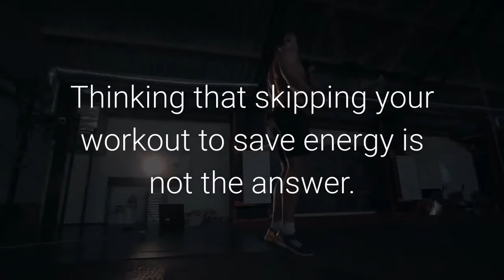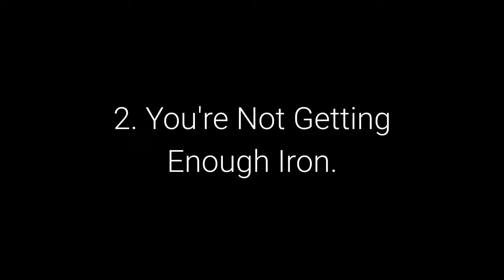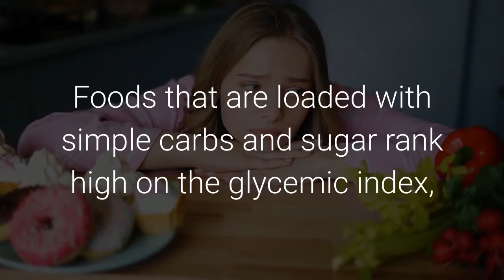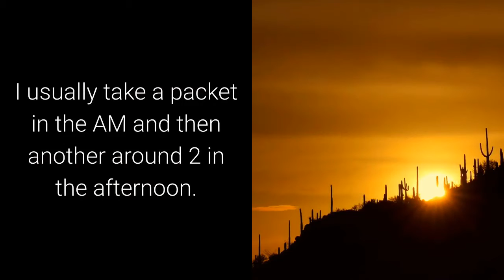Top Bad Habits That Drain Your Energy [Stop Feeling Old]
4 Bad Habits That Drain Your Energy

boost energy,
boost energy levels,
increase energy level,
fatigue,
reverse chronic fatigue naturally,
stop feeling old,

Top Bad Habits That Drain Your Energy

Not getting enough sleep at night isn't the only thing that is draining your energy. The little things that you do and don't do throughout the day can cause you to become exhausted, both physically and mentally, making getting through the day a challenge. Here are four everyday bad habits that can have you feeling tired and low on energy.

Skipping Exercise When YouÕre Tired
Thinking that skipping your workout to save energy is working against you. Regular exercise can provide you with a substantial boost to your strength and endurance and helps to make your cardiovascular system work more efficiently, delivering oxygen and nutrients to your body. Getting just 20 minutes of exercise at least three times a week will have you feeling less fatigued and more energized.

YouÕre Not Getting Enough Iron
If you have an iron deficiency, you could begin to feel sluggish, irritable, weak, and unable to focus. With an iron deficiency, less oxygen is able to travel to your muscles and cells, leaving your feeling more tired. Reduce your risk of anemia by boosting your iron intake by eating more lean beef, eggs, kidney beans, tofu, nuts, dark green leafy vegetables and peanut butter.

You Make Mountains Out of Molehills
If you're too afraid to ride your bike because your worry about getting into an accident, or you assume you're about to get fired when you get called into the boss' office, then you're guilty of expecting the worst-case scenario. This kind of anxiety can paralyze you and drain you mentally. When you catch yourself having these kinds of thoughts, take a deep breath, and ask yourself what the worst thing that can happen is, and how likely will it be that the worst really will happen. Meditating, getting outside, or exercising can help you better cope and become more realistic.

You Live on Junk Food
Foods that are loaded with simple carbs and sugar rank high on the glycemic index, which is an indicator of how rapidly carbohydrates will increase your blood sugar. Constant blood sugar spikes followed by sharp crashes will cause you to feel fatigued over the course of your day. Eat lean protein and whole grains at every meal to keep your blood sugar level.

There are many things that you do throughout your day that can lead to fatigue and low energy. Understanding your bad habits can help you develop a plan to correct them and lead you to live a fuller, more energetic life.

One of the things I do to boost my energy to to take a Synergy product called e9.

e9 not only offers and enregy boost that last for hours but also boosts mental focus.

I usually take a packet in the AM and then another around 2 in the afternoon.

No jitters. Just good energy and focus.

I usually order 2 or 4 boxes to save on shipping costs.